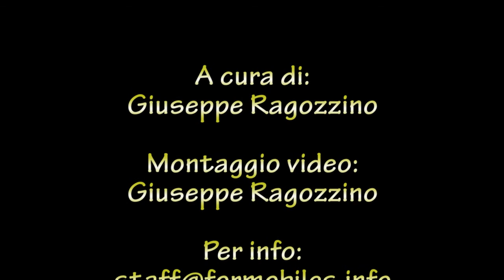Unboxing di Acer Iconia - anteprima italiana !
Tra le tante anteprime relative al mondo tecnologico definito "trasportabile", oggi includiamo lo spacchettamento del primo notebook a doppio schermo, o dual touchscreen tablet come definito da Acer, a giungere presso la grande distribuzione.
Ovviamente l'esemplare che abbiamo tra le mani ce lo ha spedito Acer stessa ed è un pre-serie finale, quindi il modello fotocopia che poi andrà a riempire gli scaffali; anche la scatola che si vede nel video è la variante pressochè definita non fosse altro che ha qualche carenza negli accessori extra che Acer ci ha assicurato verranno inclusi in fase di vendita, fase che inizierà con i primi di aprile 2011.